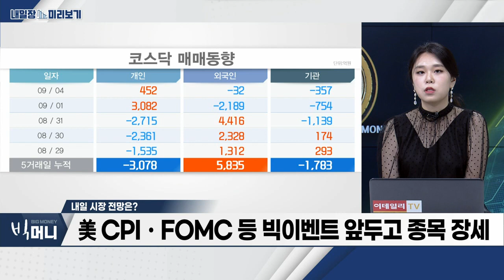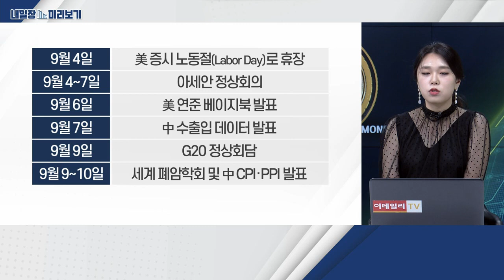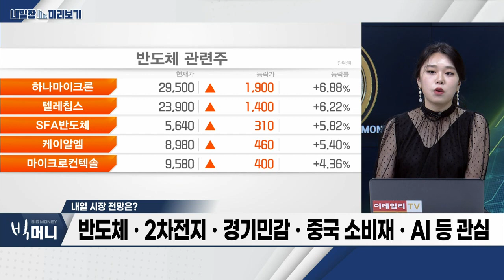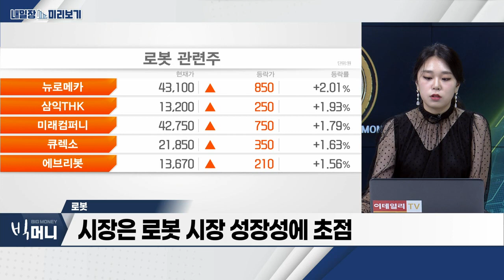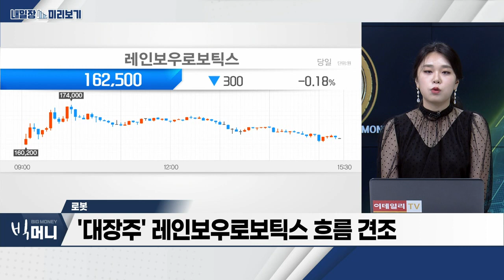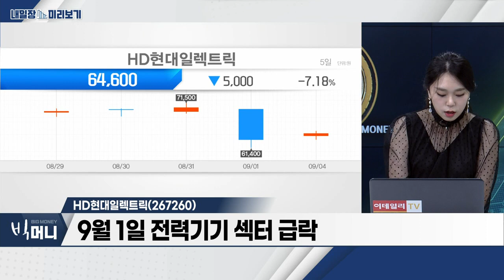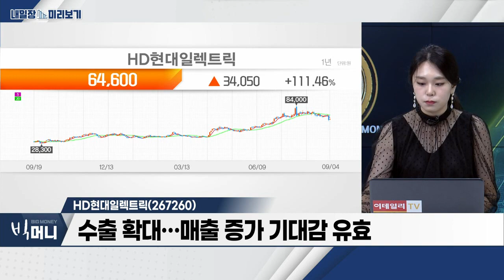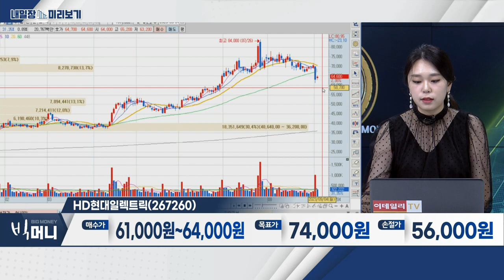HD현대일렉트릭(267260)... 로봇_내일장 미리보기 (20230904)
- 이슈 '트리거', 삼성전자의 로봇 이슈
- 시장은 로봇 시장 성장성에 초점
- '대장주' 레인보우로보틱스 흐름 견조

- 9월 1일 전력기기 섹터 급락
- 중동ㆍ미국 인프라 투자 등 공급자 우위
- 수출 확대… 매출 증가 기대감 유효